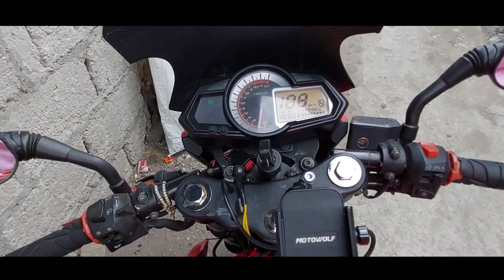Youtube INTRO | Kenirider | Motovlogs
What's up mga kalodi?! Intro muna sympre di mawawala yan sa bawat youtube video. Abangan niyo mga future motovlogs natin. Keep Safe! Ride Safe! Chow!